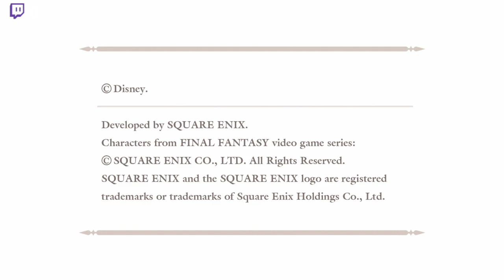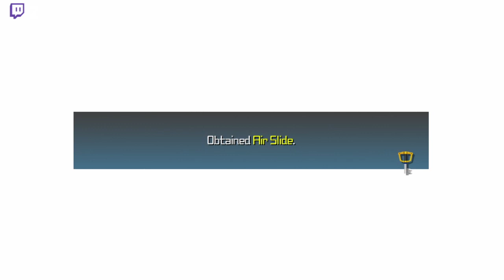kingdom hearts game 1: birth by sleep episode 2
we do a couple of worlds than get board and drunk and start playing cards against humanity -- Watch live